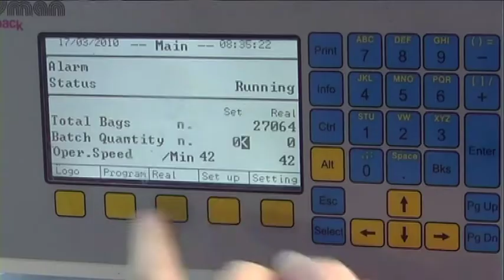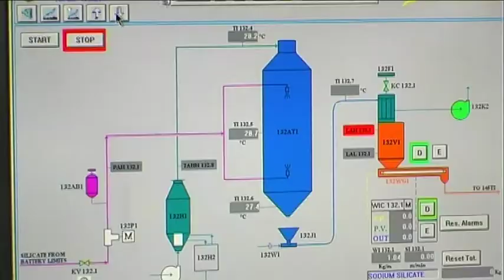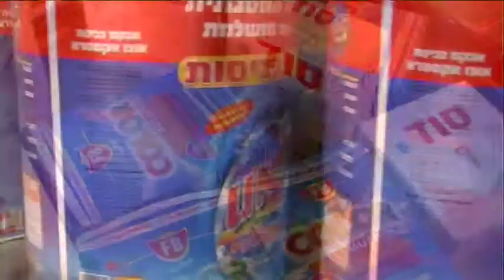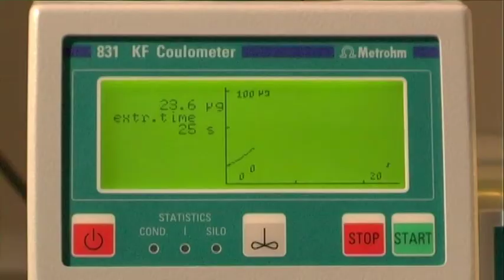Tropical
סרט תדמית לחברת טרופיקל, יצרנית מוצרים עבור חברות מותג (B2B)